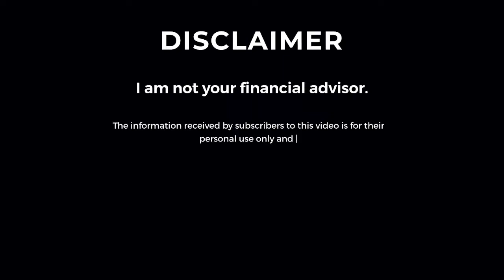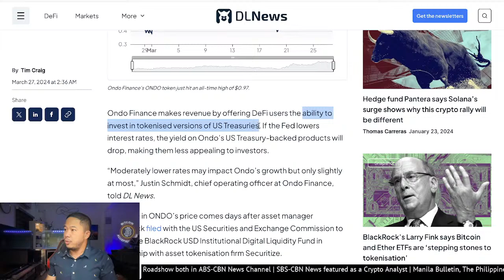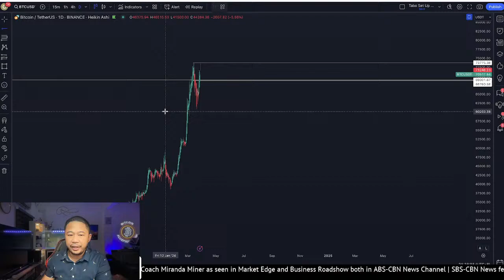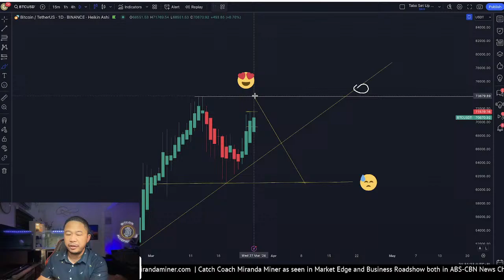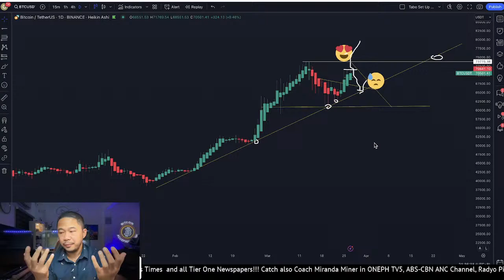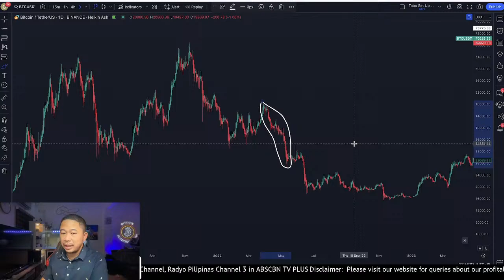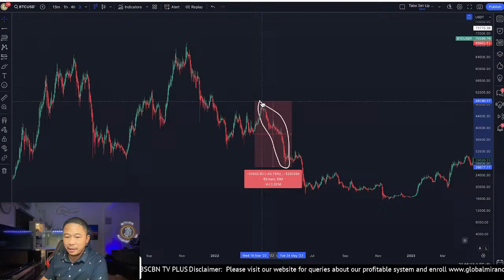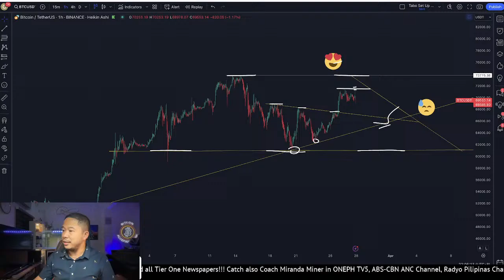AI COINS MERGING, RWA and Bitcoin's Next Move by Coach Miranda Miner